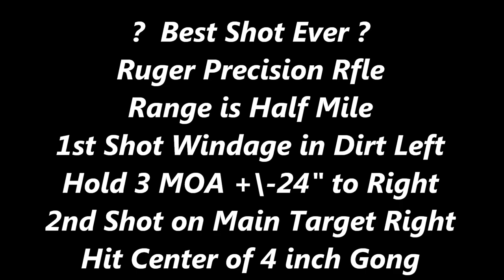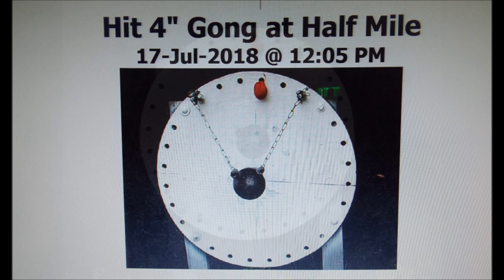4 Inch Gong at Half Mile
Quick +\- 1 Minute Video for any shooter.  Ruger Precision Rifle shooting at half mile at 4" Gong.  Very Windy Day.  1 windage shot showed 3 MOA to right required.